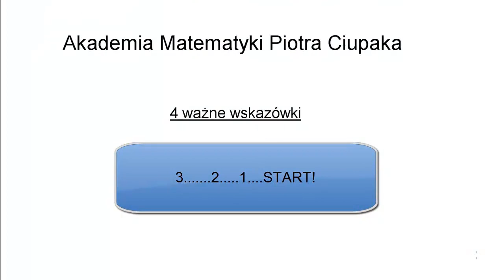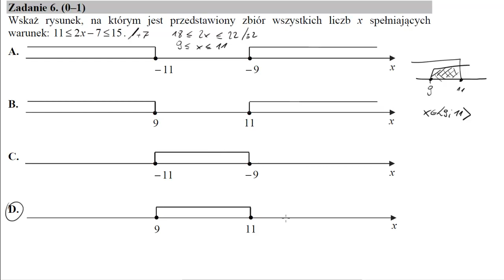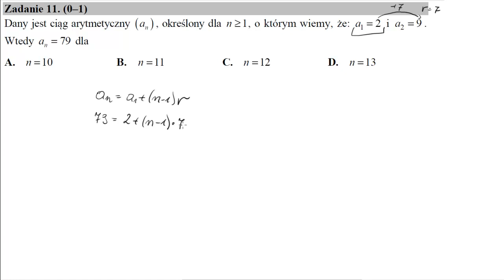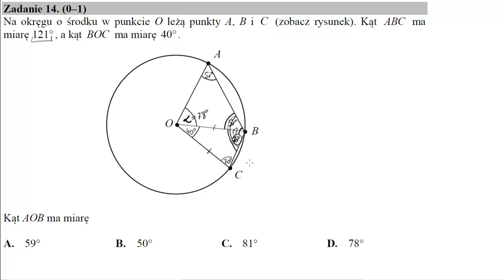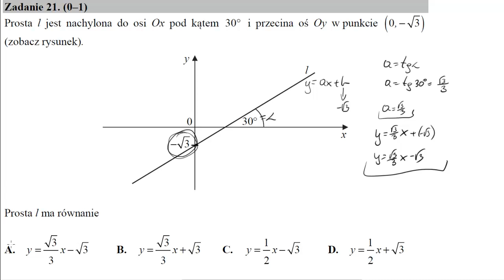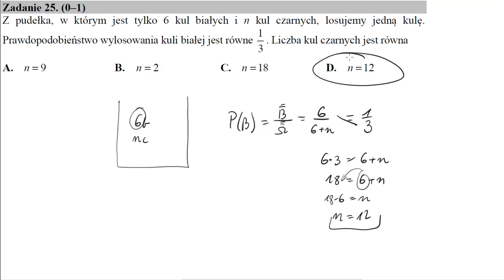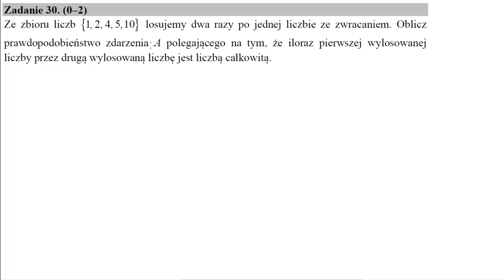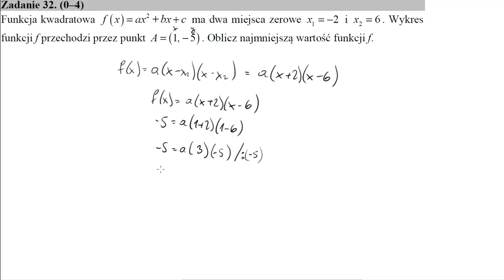Matura sierpien 2017 matematyka poziom podstawowy Matura z matematyki CAŁY arkusz krok po kroku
Niech a=−2, b=3. Wartość wyrażenia ab−ba jest równa Liczba 99⋅812 jest równa Wartość wyrażenia log48+5log42 jest równa Dane są dwa koła. Promień pierwszego koła jest większy od promienia drugiego koła o 30%. Wynika stąd, że pole pierwszego koła jest większe od pola drugiego koła
A.o mniej niż 50%, ale więcej niż 40%.

Liczba (27–√−5)2⋅(27–√+5)2 jest równa

Wskaż rysunek, na którym jest przedstawiony zbiór wszystkich liczb x spełniających warunek: 11≤2x−7≤15.

Rozważmy treść następującego zadania:
Obwód prostokąta o bokach długości a i b jest równy 60. Jeden z boków tego prostokąta jest o 10 dłuższy od drugiego. Oblicz długości boków tego prostokąta.
Który układ równań opisuje zależności między długościami boków tego prostokąta?

Rozwiązaniem równania x+1x+2=3, gdzie x≠−2, jest liczba należąca do przedziału

Linę o długości 100 metrów rozcięto na trzy części, których długości pozostają w stosunku 3:4:5. Stąd wynika, że najdłuższa z tych części ma długość

Na rysunku przedstawiono fragment wykresu funkcji kwadratowej f określonej wzorem f(x)=x2+bx+c.Współczynniki b i c spełniają warunki:

Dany jest ciąg arytmetyczny (an), określony dla n≥1, o którym wiemy, że: a1=2 i a2=9. Wtedy an=79 dla

Dany jest trzywyrazowy ciąg geometryczny o wyrazach dodatnich: (81,3x,4). Stąd wynika, że

Kąt α jest ostry i spełniona jest równość sinα=26–√7. Stąd wynika, że

Na okręgu o środku w punkcie O leżą punkty A, B i C (zobacz rysunek). Kąt ABC ma miarę 121∘, a kąt BOC ma miarę 40∘.Kąt AOB ma miarę

W trójkącie ABC punkt D leży na boku BC, a punkt E leży na boku AC. Odcinek DE jest równoległy do boku AB, a ponadto |AE|=|DE|=4, |AB|=6 (zobacz rysunek).Odcinek CE ma długość

Dany jest trójkąt równoboczny, którego pole jest równe 63–√. Bok tego trójkąta ma długość

Punkty B=(−2,4) i C=(5,1) są sąsiednimi wierzchołkami kwadratu ABCD. Pole tego kwadratu jest równe

Na rysunku przedstawiono ostrosłup prawidłowy czworokątny ABCDS o podstawie ABCD.Kąt nachylenia krawędzi bocznej SA ostrosłupa do płaszczyzny podstawy ABCD to

Graniastosłup ma 14 wierzchołków. Liczba wszystkich krawędzi tego graniastosłupa jest równa

Prosta k przechodzi przez punkt A=(4,−4) i jest prostopadła do osi Ox. Prosta k ma równanie

Prosta l jest nachylona do osi Ox pod kątem 30∘ i przecina oś Oy w punkcie (0,−3–√) (zobacz rysunek).Prosta l ma równanie

Dany jest stożek o wysokości 6 i tworzącej 35–√. Objętość tego stożka jest równa

Średnia arytmetyczna zestawu danych: x,2,4,6,8,10,12,14 jest równa 9. Wtedy mediana tego zestawu danych jest równa

Ile jest wszystkich czterocyfrowych liczb naturalnych mniejszych niż 2017?

Z pudełka, w którym jest tylko 6 kul białych i n kul czarnych, losujemy jedną kulę. Prawdopodobieństwo wylosowania kuli białej jest równe 13. Liczba kul czarnych jest równa

Rozwiąż nierówność 2x2+x−6≤0.

Rozwiąż równanie (x2−6)(3x+2)=0.

Udowodnij, że dla dowolnej dodatniej liczby rzeczywistej x prawdziwa jest nierówność
4x+1x≥4.

Dany jest trójkąt prostokątny ABC, w którym |∢ACB|=90∘ i |∢ABC|=60∘. Niech D oznacza punkt wspólny wysokości poprowadzonej z wierzchołka C kąta prostego i przeciwprostokątnej AB tego trójkąta. Wykaż, że |AD|:|DB|=3:1.

Ze zbioru liczb {1,2,4,5,10} losujemy dwa razy po jednej liczbie ze zwracaniem. Oblicz prawdopodobieństwo zdarzenia A polegającego na tym, że iloraz pierwszej wylosowanej liczby przez drugą wylosowaną liczbę jest liczbą całkowitą.

Dany jest ciąg arytmetyczny (an), określony dla n≥1, w którym spełniona jest równość a21+a24+a27+a30=100. Oblicz sumę a25+a26.

Funkcja kwadratowa f(x)=ax2+bx+c ma dwa miejsca zerowe x1=−2 i x2=6. Wykres funkcji f przechodzi przez punkt A=(1,−5). Oblicz najmniejszą wartość funkcji f.

Punkt C=(0,0) jest wierzchołkiem trójkąta prostokątnego ABC, którego wierzchołek A leży na osi Ox, a wierzchołek B na osi Oy układu współrzędnych. Prosta zawierająca wysokość tego trójkąta opuszczona z wierzchołka C przecina przeciwprostokątną AB w punkcie D=(3,4).Oblicz współrzędne wierzchołków A i B tego trójkąta oraz długość przeciwprostokątnej AB.

Podstawą graniastosłupa prostego ABCDEF jest trójkąt prostokątny ABC, w którym |∢ACB=90∘| (zobacz rysunek). Stosunek długości przyprostokątnej AC tego trójkąta do długości przyprostokątnej BC jest równy 4:3. Punkt S jest środkiem okręgu opisanego na trójkącie ABC, a długość odcinka SC jest równa 5. Pole ściany bocznej BEFC graniastosłupa jest równe 48. Oblicz objętość tego graniastosłupa.